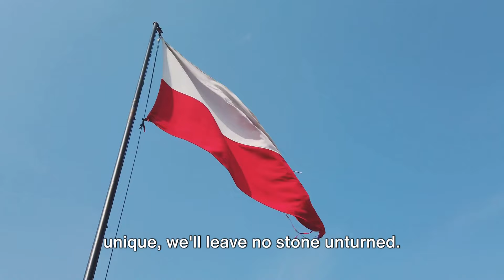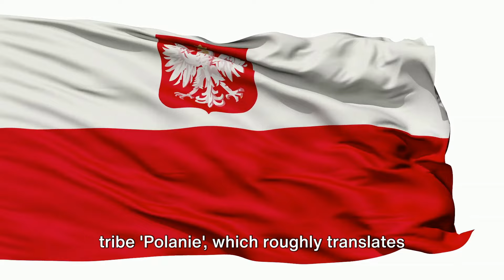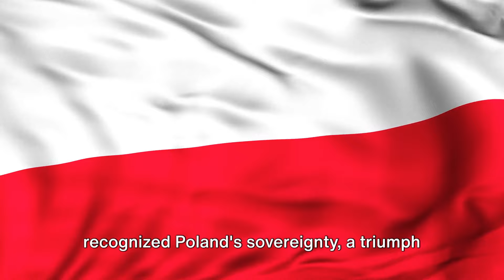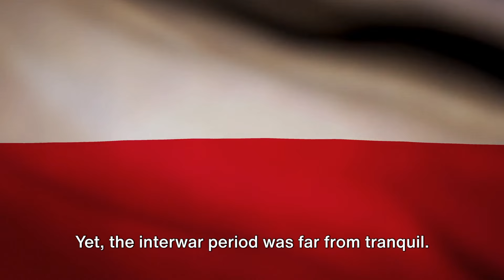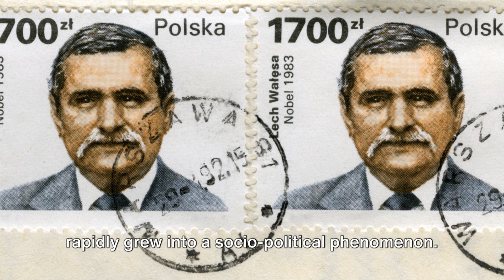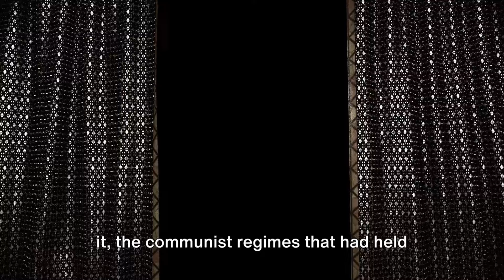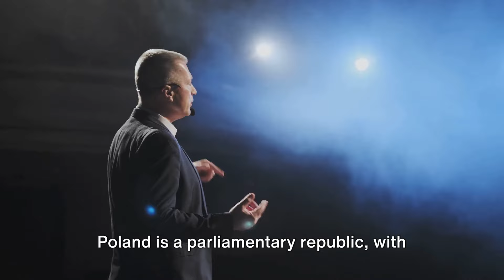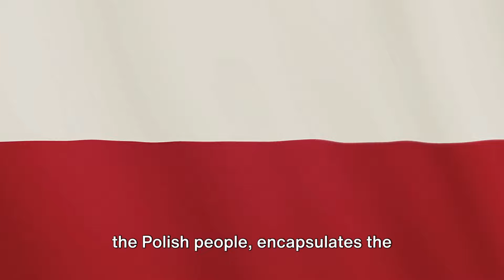Exploring Poland - Nations of the World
Embark on a journey through the fascinating nation of Poland! This Nations of the World episode dives deep into Polish history, uncovering its rich past. Explore the unique Polish culture, traditions, and language. Discover must-see places, delicious Polish food, and the beauty of Polish religion. Learn everything you need to know about Poland: its people, heritage, and hidden gems. Watch now and be prepared to be amazed by Poland!

00:00:00 Welcome and Introduction
00:01:20 The Origin of Poland
00:03:37 The Golden Age
00:06:15 The Partitions of Poland
00:08:25 The Rebirth of a Nation
00:10:54 Post-War Poland and Solidarity
00:13:03 Modern Poland
00:15:08 The Luminaries of Poland
00:17:12 Poland Today
00:19:22 National Symbols of Poland
00:20:43 Conclusion